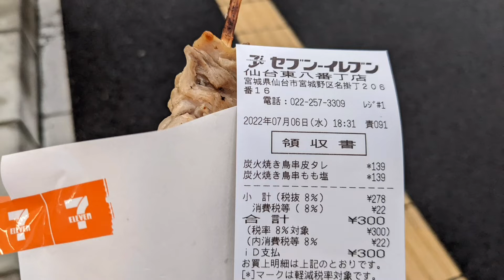セブンイレブン 仙台東八番丁店 さん【焼き鳥 (皮タレ・もも塩) 購入】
トイレはお店入って右側にあり。仕切りのあるイートインあり。ゴミ箱は店内にあり。たばこ販売。店番491558。